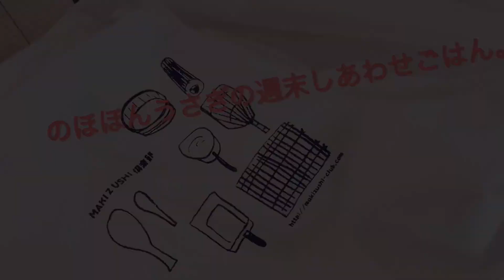簡単フォンダンショコラ♪のほほんうさぎの週末しあわせごはん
自然と手作りが大好きな料理人うさこ
のほほんうさぎの週末しあわせごはん
広島自宅料理教室